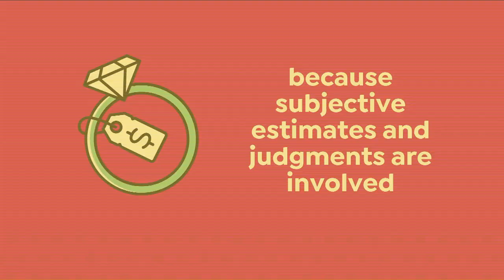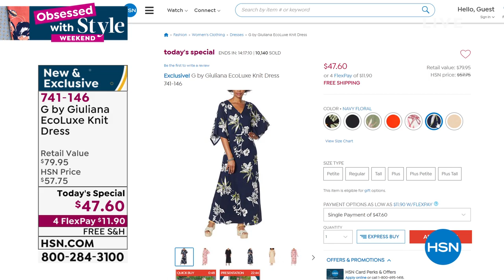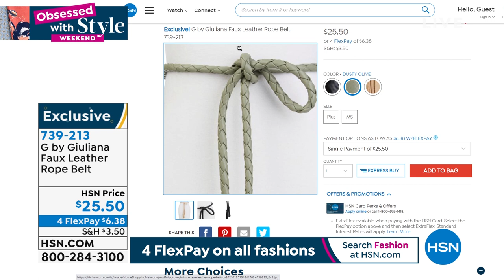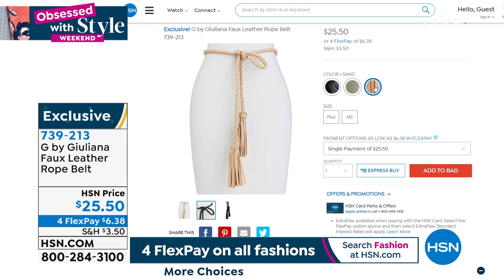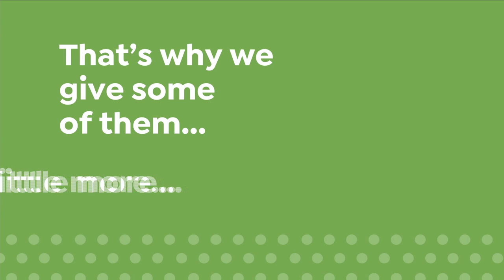HSN | G by Giuliana Rancic Fashions 04.17.2021 - 09 AM